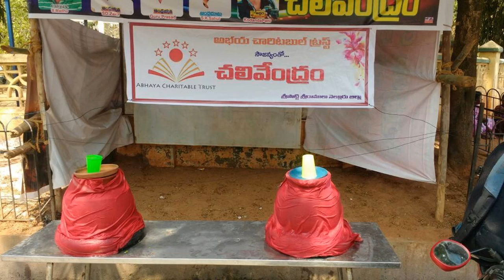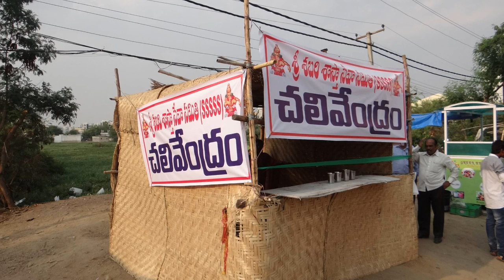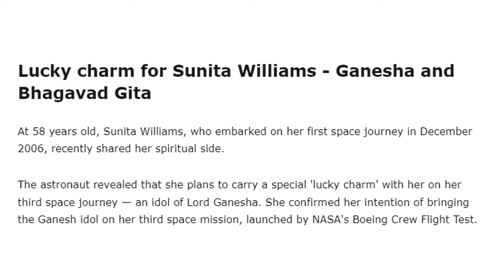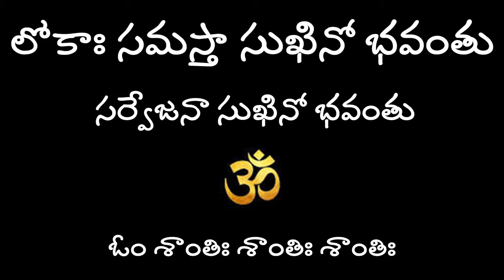అక్షయతృతీయ రోజు కుజ దోషం పోగొట్టే అద్భుతం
Akshya tritiya
Akshaya tritiya dos and donts
Should we buy gold on akshaya tritiya
Badrinath temple
Badrinath temple akhanda deepam
Lakshmi vishnu puja
Shiva parvati puja on Akshaya tritiya
Gowri puja on Akshaya tritiya